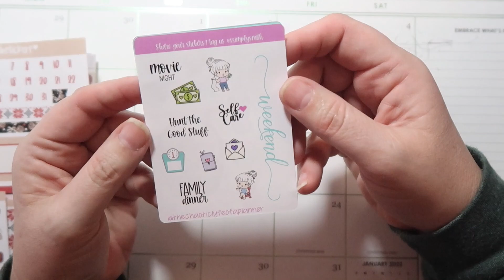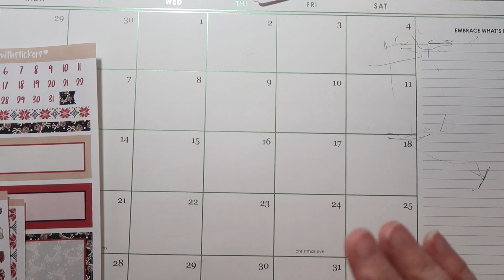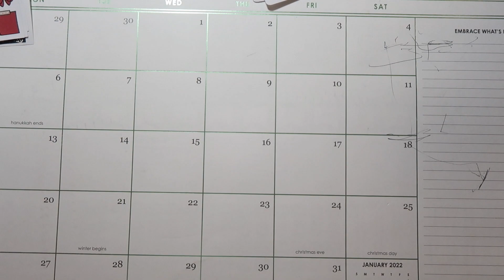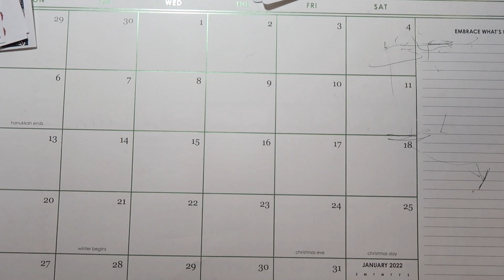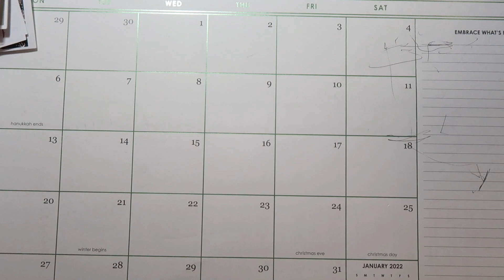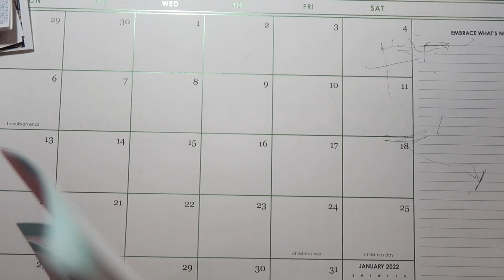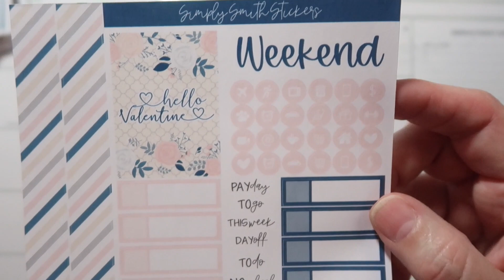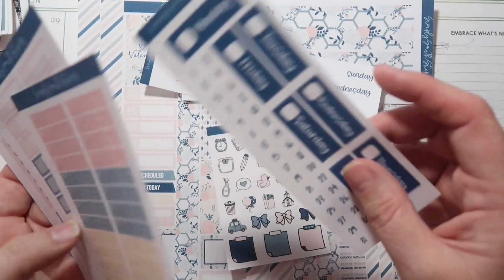HAUL VIDEO | Weekly and Daily Kits | Simply Smith Stickers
Hey friends!
In today’s video, I’m sharing with you my latest sticker haul from Simply Smith Stickers!

If you like this kind of content and want to see more, please do hit the red subscribe button, give this video a big thumbs up AND hit the bell notification to be notified of my future video uploads.  I would LOVE to hear from you!  I would also be so grateful if you could share my channel in some way!!!

XOXO,
Angela @thechaoticlyfeofaplanner

To receive $10 off your first Erin Condren order, sign up for an Erin Condren account (the coupon will be emailed to you):

EQUIPMENT I FILM WITH:
Editing: iMovie
External Hard Drive
MacBook Pro

Mention my name for a FREEBIE hand picked by me!!!

BLACK FRIDAY CODE: BLACKFRIDAY21